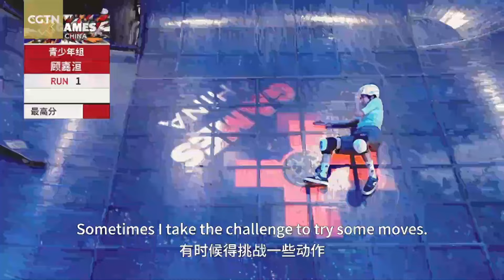Young skateboarder Gu Jiahuan dreams of a bigger stage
15-year-old Gu Jiahuan is already making waves in the world skateboarding, boasting seven years of experience. This May, he won the bowl category at the Beijing Youth Skateboarding Championship. He says skateboarding is a cool and challenging sport, and despite the risk of injury, he remains committed to his dreams of gracing a bigger stage. After its Olympic debut in Tokyo, skateboarding returns to the Paris Games, creating exciting opportunities for young athletes like Gu and inspiring a new generation of skaters.